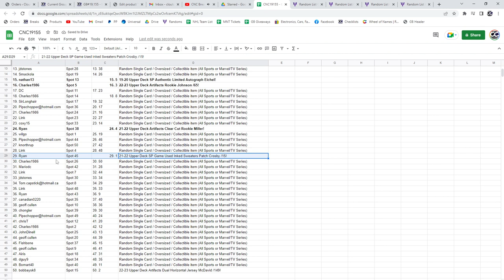Crosby Artifacts Patch/Auto Hockey Chancer Break - CNC GB #19,155